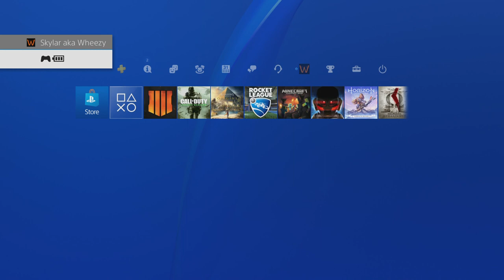Wheezy's Gaming LIVES